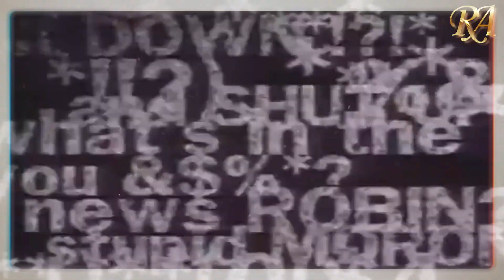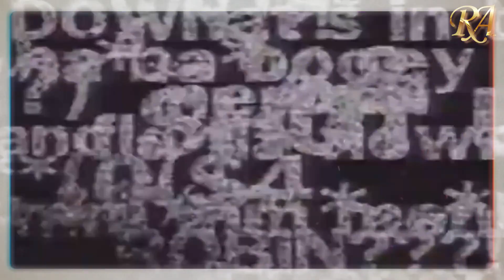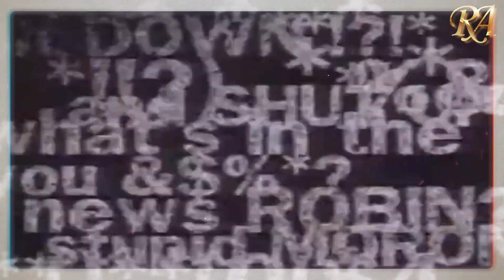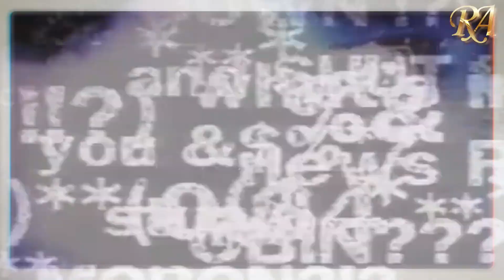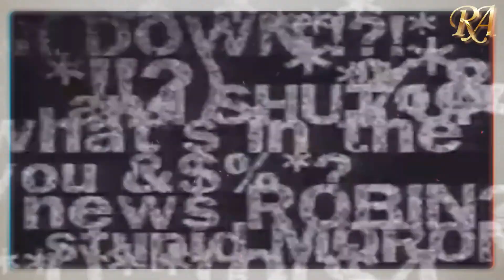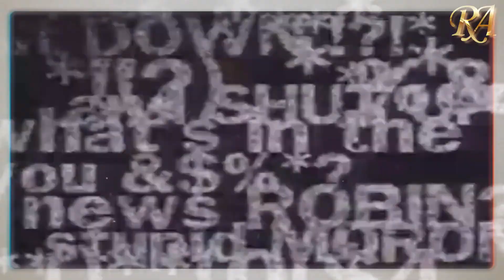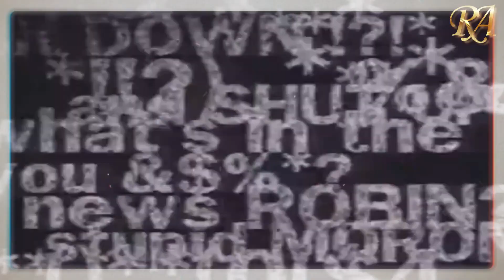Bon Jovi Performance and Interview | Best Of Howard Stern | HD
The iconic Rock band Bon Jovi in one of their most interesting and fun first interviews with Howard.

Who are Howard's Guests ?
Bon Jovi is an American rock band formed in 1983 in Sayreville, New Jersey. It consists of singer Jon Bon Jovi, keyboardist David Bryan, drummer Tico Torres, guitarist Phil X, and bassist Hugh McDonald.[1] Original bassist Alec John Such quit the band in 1994, and longtime guitarist and co-songwriter Richie Sambora left in 2013. The band have been credited with "[bridging] the gap between heavy metal and pop with style and ease"
Howard Allan Stern is a well-known American radio jockey, television host, actor, and author. He started his career as a marketing executive and later worked as a radio salesman, from where he worked his way up to midday shifts at a radio station, eventually becoming the station’s production director. He has worked with a number of radio stations that include WWWW, WWDC, WNBC, and WXRK.
He became a national sensation when his show ‘The Howard Stern Show’ gained popularity throughout America. The show, which was first aired in 1986, had a tremendous run until it was finally taken off air in 2005. During its run, ‘The Howard Stern Show’ had gained a whopping 20 million listeners and was aired across 60 markets. Howard is also well-known for his television shows, such as ‘The Howard Stern Show’ and ‘The Howard Stern Interview.’
His book ‘Private Parts’ became a bestseller and was later adapted into a movie in which he appeared as himself. Stern is known by his self-proclaimed title ‘King of all Media,’ for his contribution across all major entertainment platforms has been immense over the years.